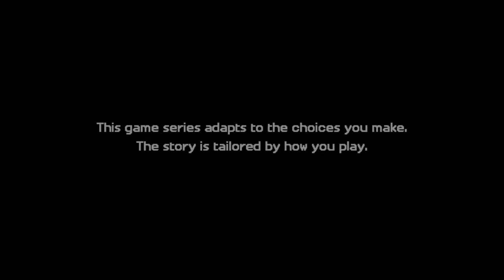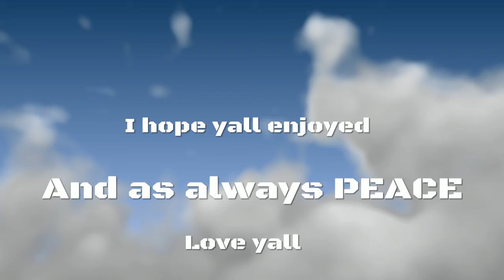Minecraft story mode season 2 ep.1/helping out the people of beacontown